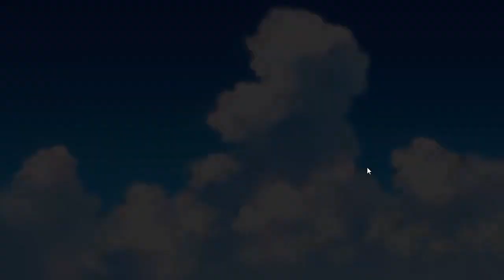Who is this new girl? | Commentary | Oshirabu | Part 2